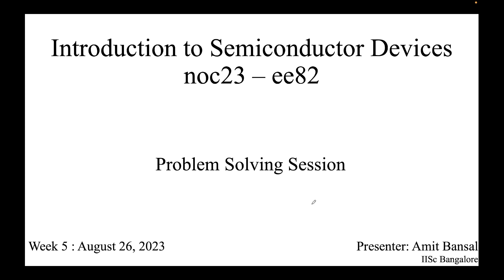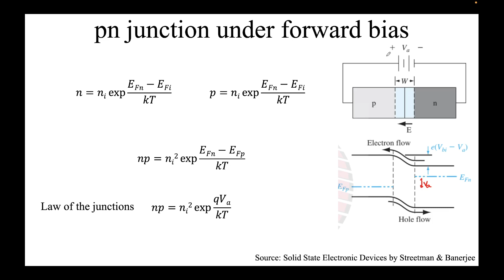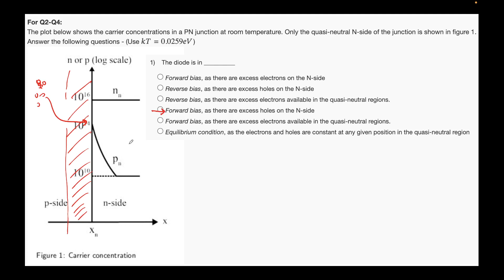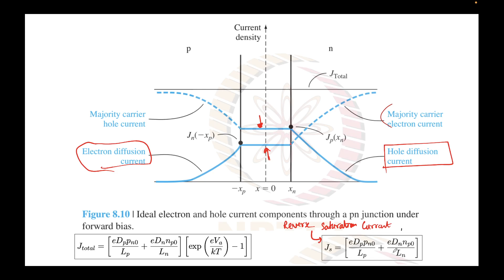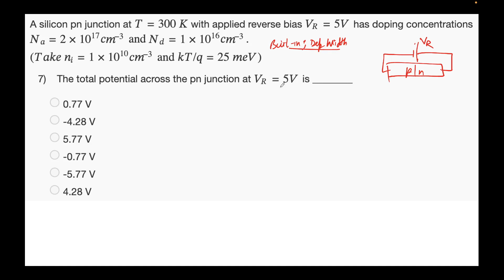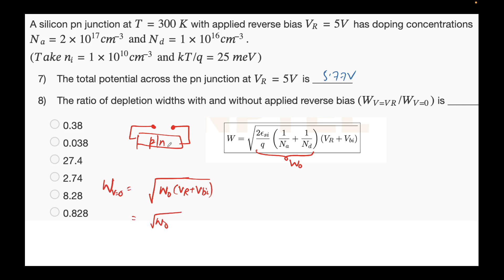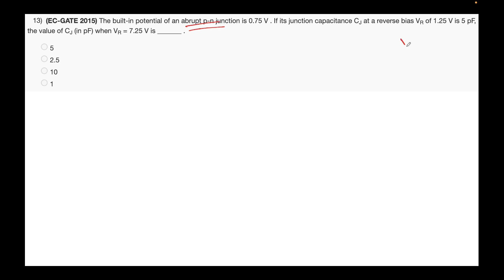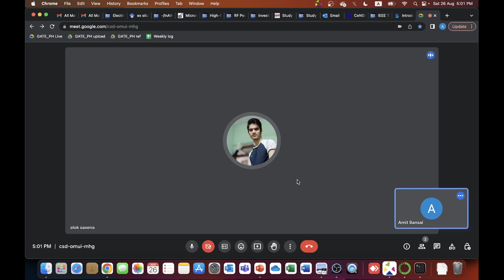Semiconductor Devices Live Session: pn junction under forward bias & reverse bias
Sample questions of NPTEL's "Introduction to Semiconductor Devices" course related to following concepts are discussed:

1. Quasi fermi level
2. pn junction under forward bias: Injection of carriers, lowering of potential barrier, diffusion of majority carriers across depletion region, and recombination of minority carriers
3. pn junction under forward bias: reduced built-in voltage, law of junctions, reverse saturation current
4. pn junction under reverse bias: Widening of depletion region, increase of potential barrier
5. Junction capacitance: Dependence on reverse bias and doping
6. Complete depletion of one side of pn junction on application of reverse bias